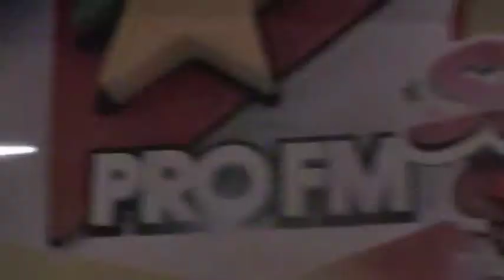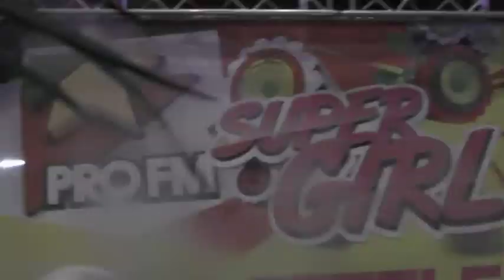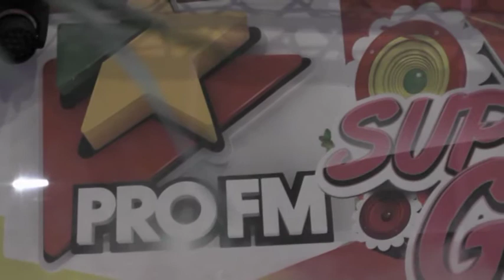Filmare Concert (by Myhay)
Filmari Evenimente
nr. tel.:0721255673